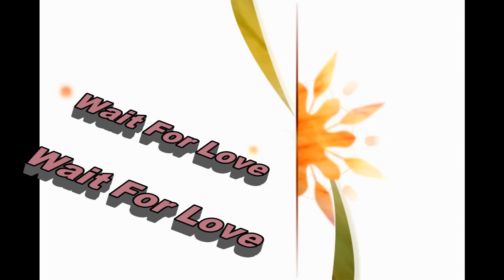Wait For Love-line dance 春花望露102 06 01 (lirenpaiwu里仁排舞)